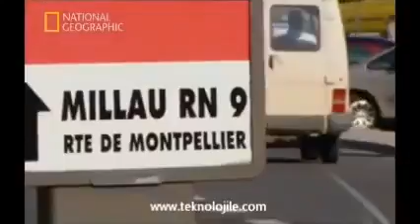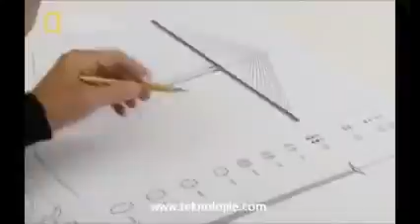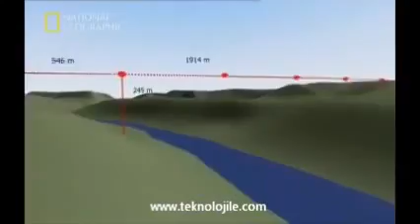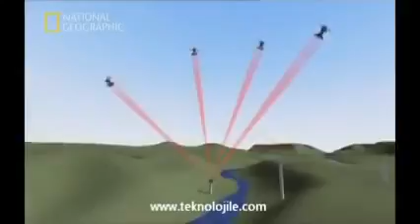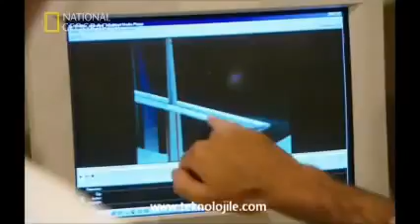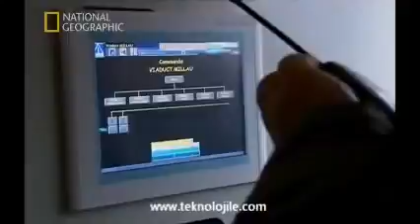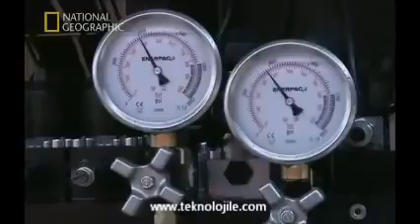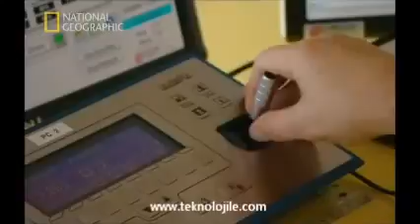Mega Yapılar Millau Köprüsü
Millau Köprüsü'nü anlatan harika belgesel